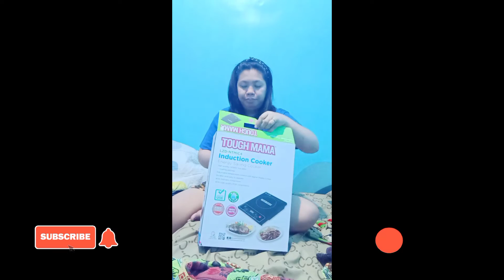Unboxing of New Collection ng Cooking ni Ina 😂